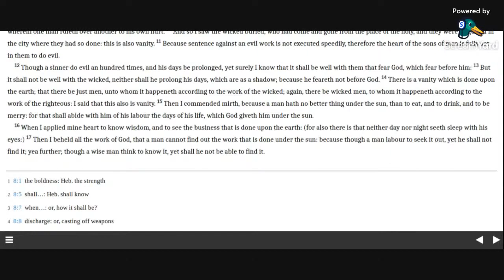Ecclesiastes 8 KJV (audio with text)